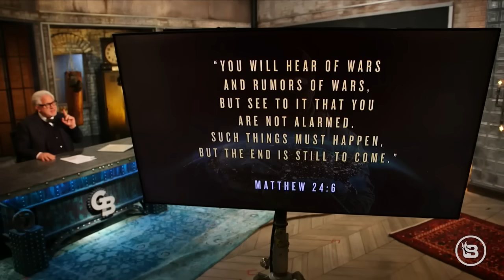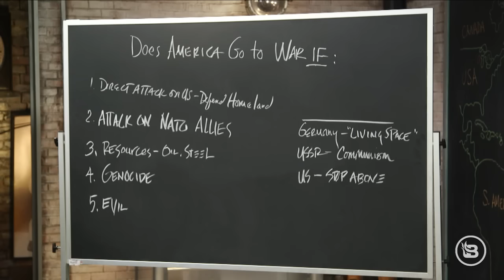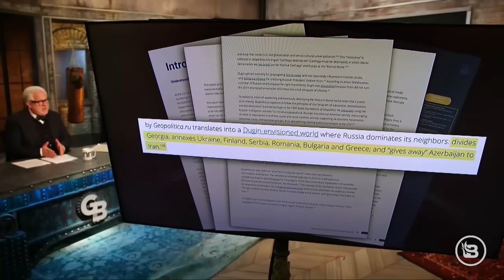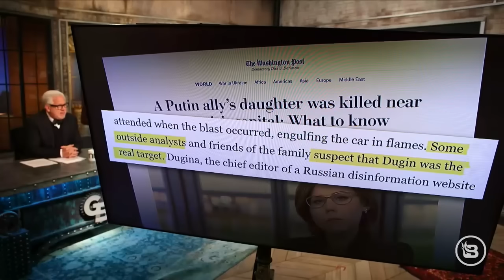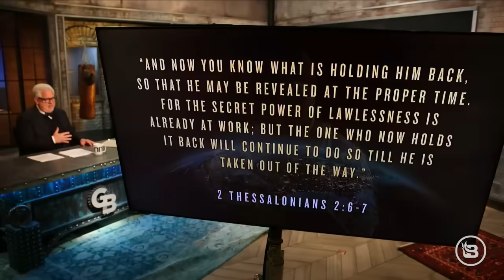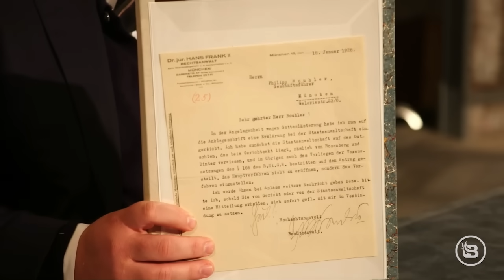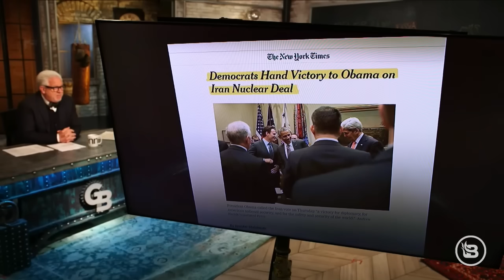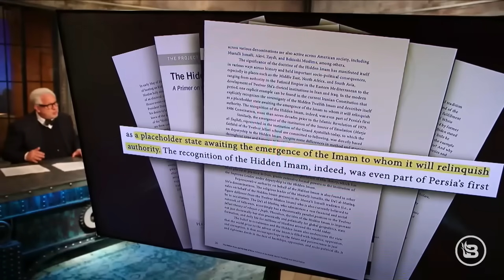Match Made in HELL: Chilling Reason Russia & Iran Are Driving the West to War | Glenn TV | Ep 319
Glenn reveals something the Obama administration lied to you about for years — the true motivations behind the Iranian regime. Democrats cut sanctions and gave Iran billions, all while the regime unleashed radical Islamic zealots all across the Middle East. But as Glenn shows, appeasement can never fix what’s really driving the terror. The State Department and foreign policy “experts” would rather you not know about the plans Iran is executing right now and how the belief in the Twelfth Imam all fits into the apocalyptic ending. All that’s needed is a little more chaos, a little more war, and Biden seems to be taking the bait. But don’t take Glenn’s word for it. Everything he lays out is sourced directly from Iranian leadership and the country's constitution. Joel Rosenberg, author of “The Twelfth Imam,” joins to explain why Western intel on Iran will continue to fail if we don’t wake up to Iran’s deadly theological reality. But why is Russia, a supposedly Christian country, teaming up with Iran? Leaders in both countries are using the same words lately: apocalypse, antichrist, and end times. And you’ll never guess who they think is the antichrist …